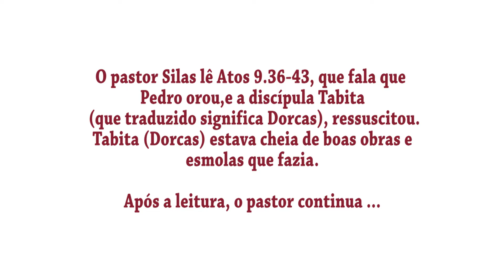Dorcas entendeu e abençoou. Você entende ? E abençoa ?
Parte do culto de 14/outubro/2018, noite.
Pastor Silas Timóteo.

Rua Dom Luis, 619 – Vila Real
Balneário Camboriú